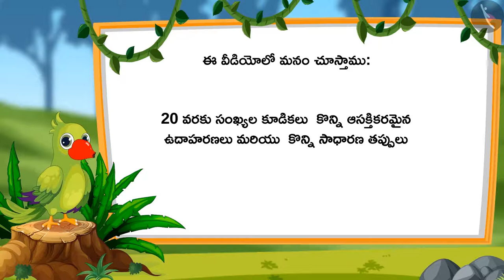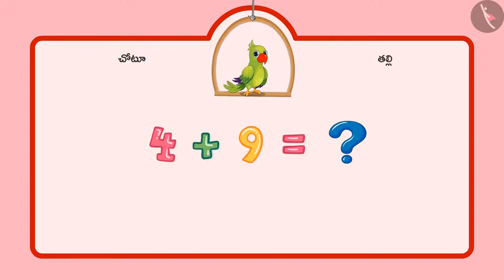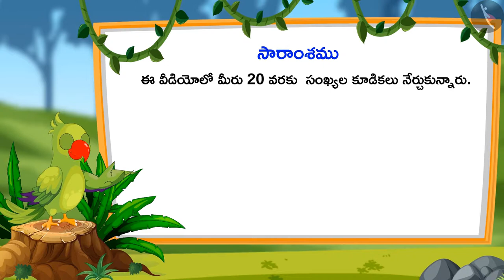10 నుండి 20 వరకు గల సంఖ్యల కూడిక | Part 3/3 | Addition of numbers from 10-20 | Telugu | Class 1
"10 నుండి 20 వరకు గల సంఖ్యల కూడిక | Part 3/3 | Addition of numbers from 10-20 | Telugu | Class 1 | రెండంకెల సంఖ్యలు  | कक्षा 1 | NCERT | పది నుండి ఇరవై వరకు గల సంఖ్యలు

Duration of the events | Two digit numbers | Grade 1 | NCERT | Numbers from Ten to Twenty

Welcome to part 3 of Addition of numbers from 10-20. In this video, we will discuss various examples, misconceptions and/or common errors related to Addition of numbers from 10-20.